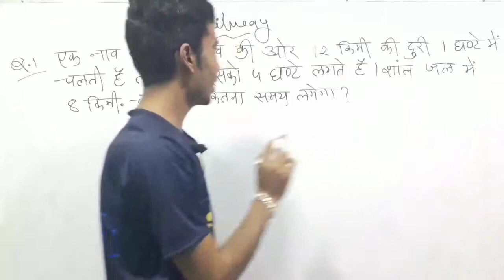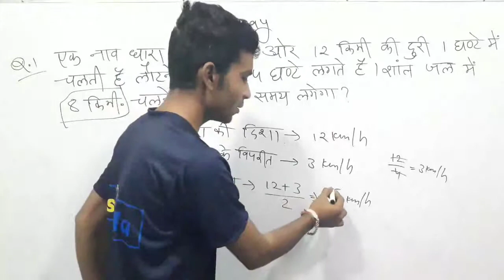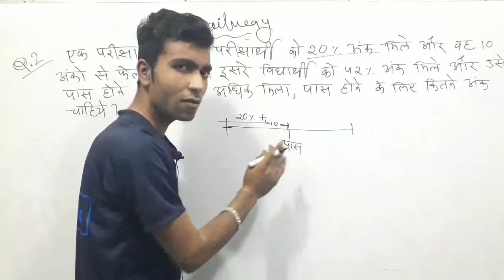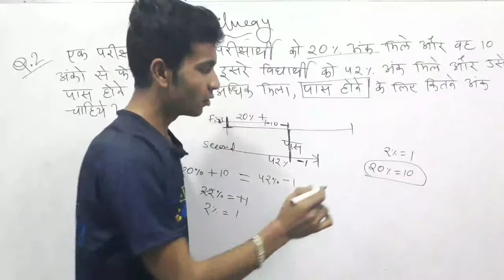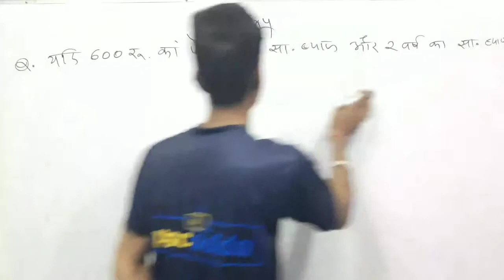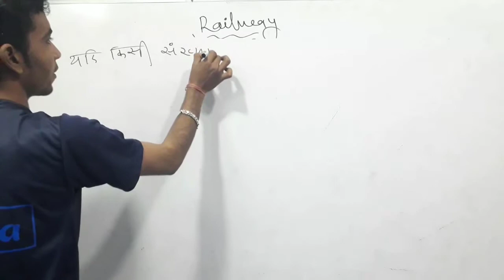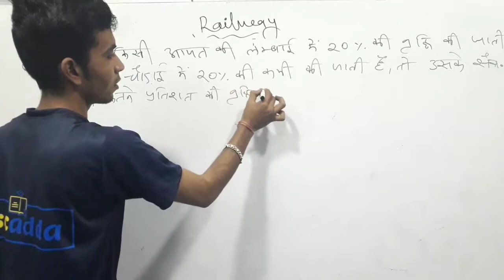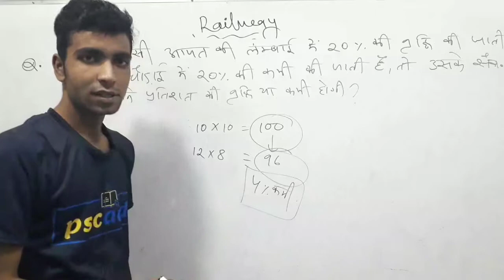RRB NTPC Maths Practice Set (2019) Day5 | Railway NTPC Exam 2019 Crash Course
RRB NTPC Practice Sets - 5, RRB Group D Practice Sets  - 5, Railway Practice Set - 5 | pscadda